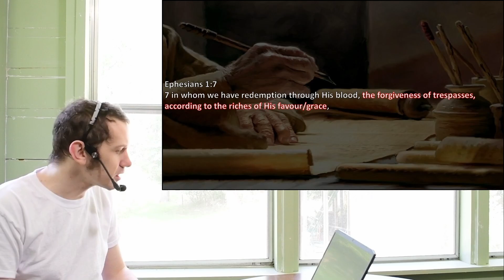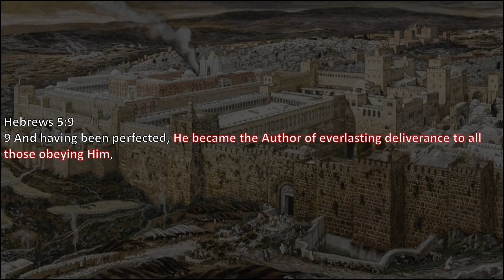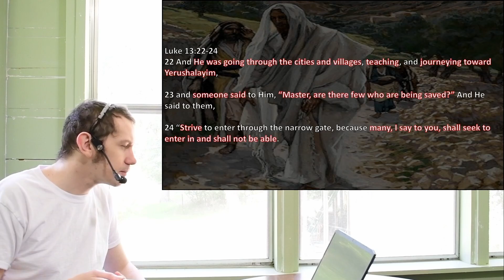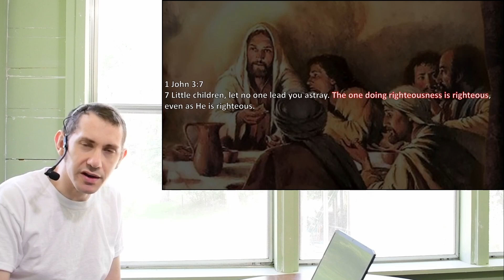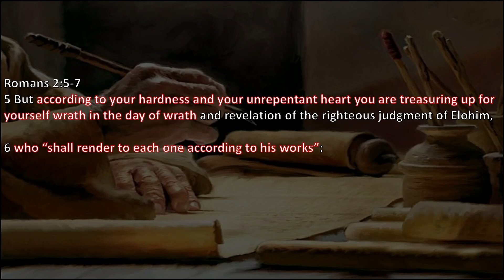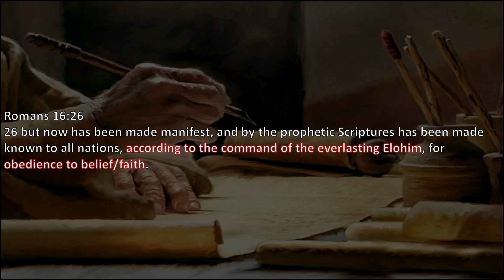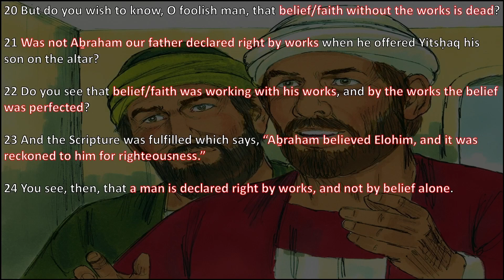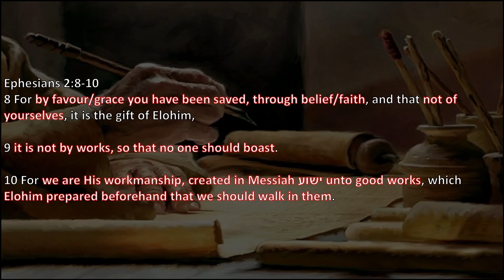Works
We look at how important one's works are to one's salvation.